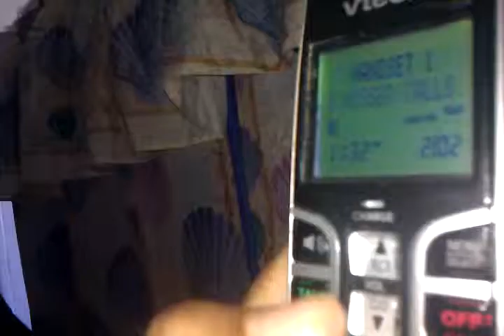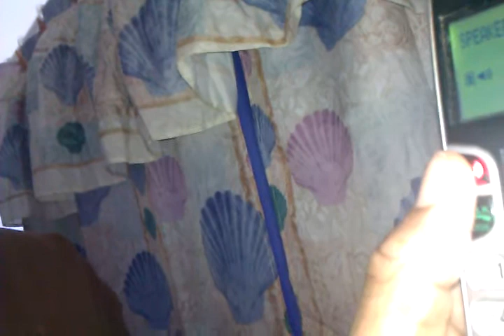Hello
Ever think you hang up with someone..you pick the phone back up and their still there.lmao hello